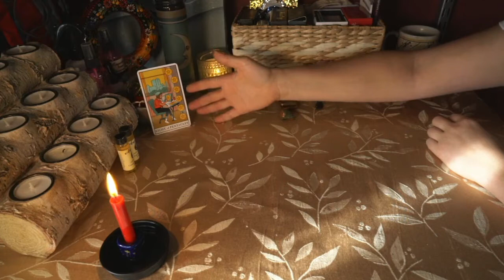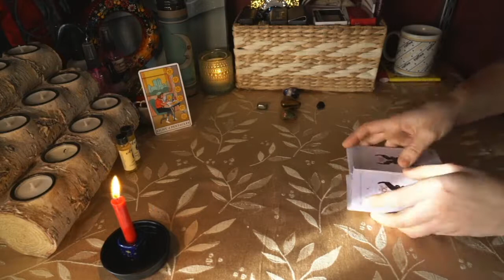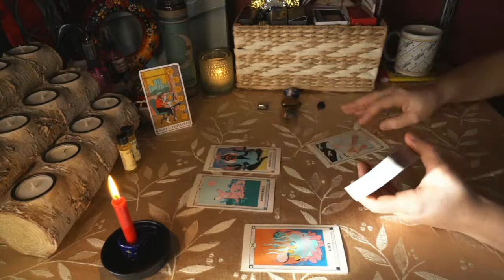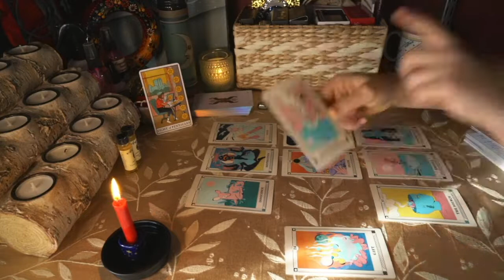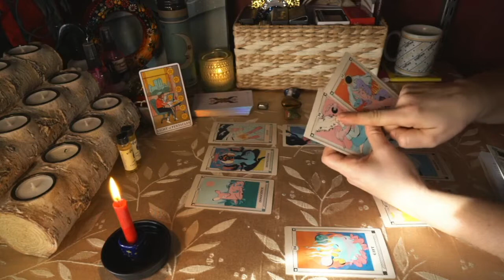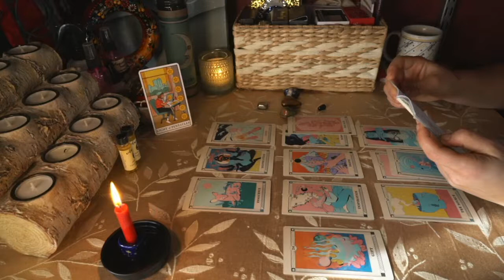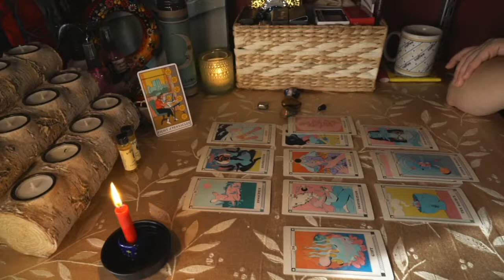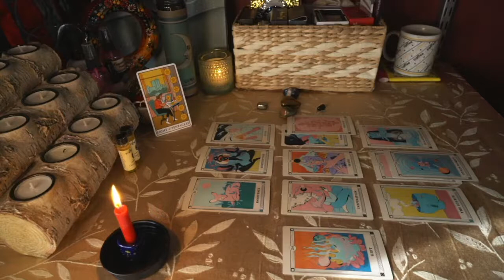Morning Tarot - Look for the Signs (Dec 20)